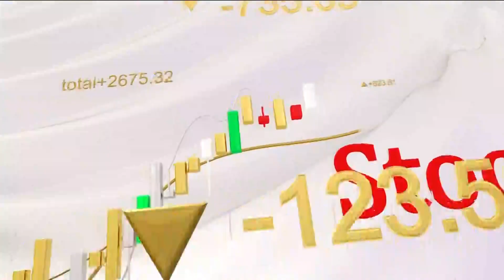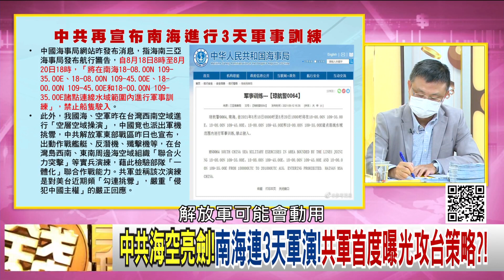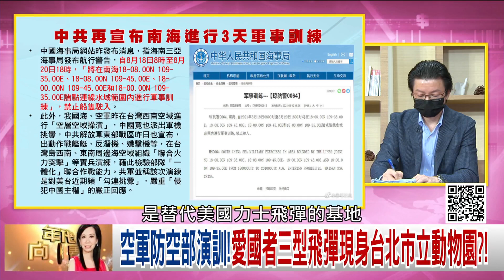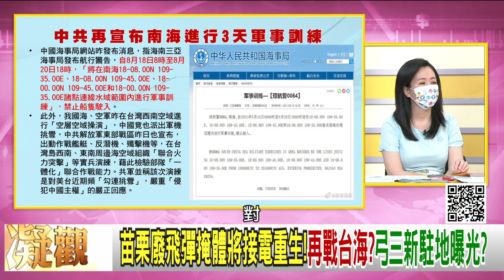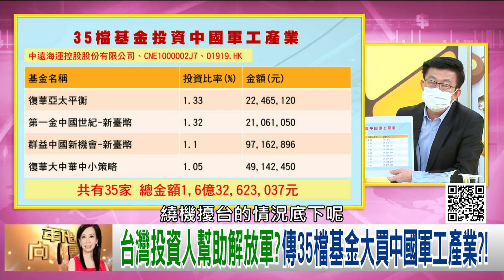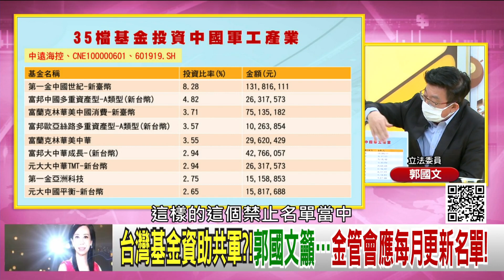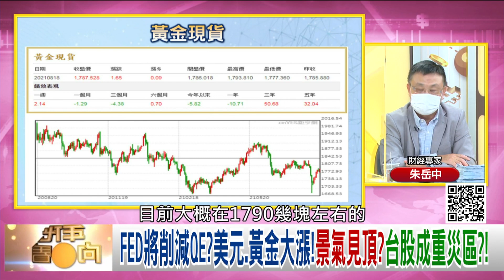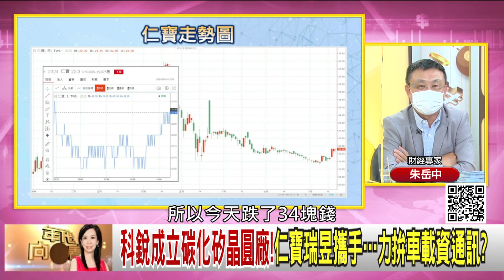獨！美軍撤離阿富汗！川普批拜登中國樂了！台灣會有壞事？！共軍鎖定台灣周邊軍演！ FED將削減QE？亞股成重災區？！【年代向錢看】20210819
美軍撤離阿富汗!川普批拜登…中國樂了!台灣會有壞事?!
中共海空亮劍!南海連3天軍演!共軍首度曝光攻台策略?!
FED將削減QE?美元.黃金大漲!景氣見頂?台股成重災區?!

來賓：黃創夏、朱岳中、李正皓、吳明杰、張誠、郭國文

最美主持人：陳凝觀
播出時間：壹電視新聞台CH49  每周一至周五晚間八點到十點
重播時間：年代新聞台 CH50每周一至周五 (隔日)下午四點到六點

下載【年代電視】APP：
iOS平台：